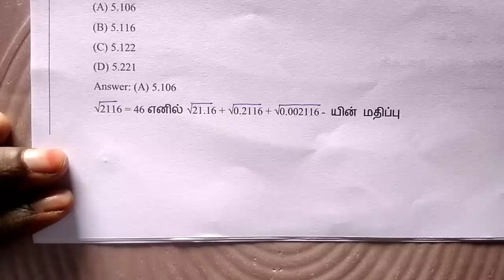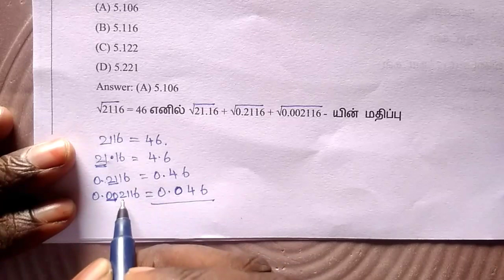Tnpsc / maths / perivous question